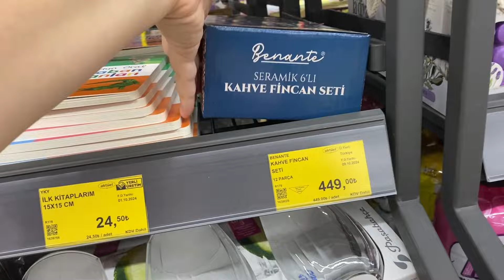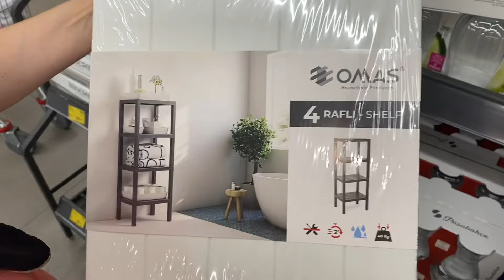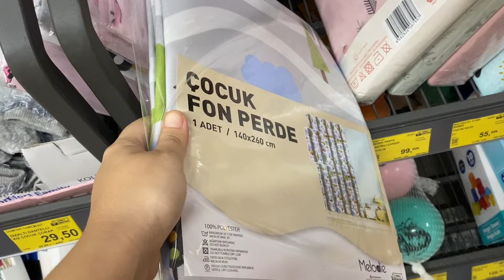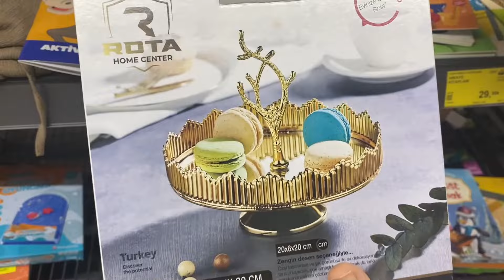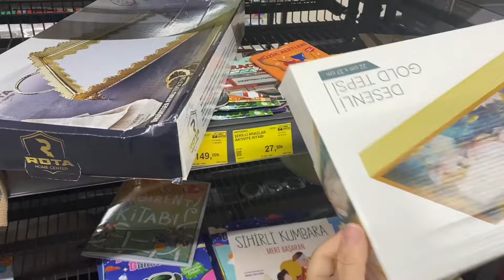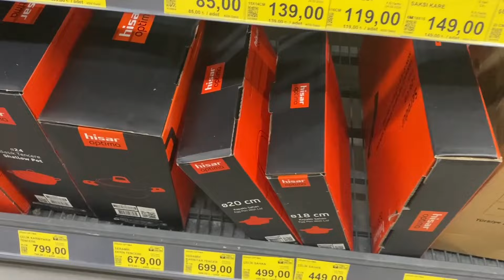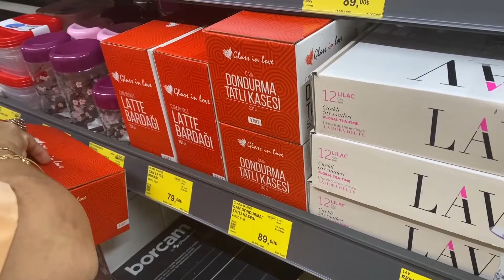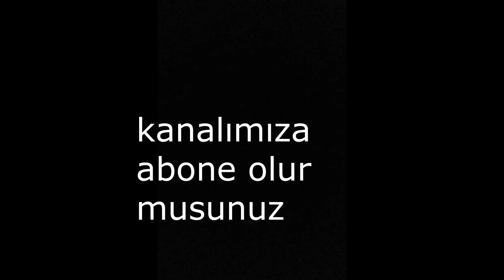BİM'E YENİ GELEN ÜRÜNLER❗️🙈/BİM AKTÜEL BU HAFTA KAÇMAZ😍/DOLU DOLU BİM😍/ YOK YOK😍/ÇOK GÜZEL ÜRÜNLER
👇🏻İnstagram hesabımızı da takip eder misiniz =)

Sevgilerle